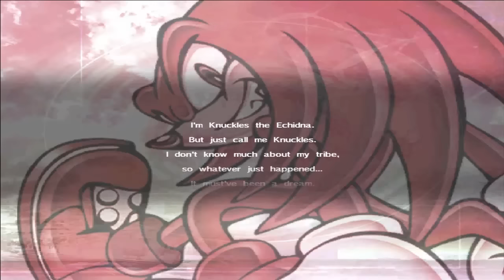15 = Zagrajmy w Sonic Adventure DX (PL) (KNUCKLES) - Eggman oszukał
Knuckles nawet w święta nie odpuszcza.
Specjalne wydanie odcinka, nieco przegadane o grach i sytuacji z nimi związanej. Czerwony próbuje odkryć niecne plany Eggmana i napotyka znów tego gluta zwanego Chaos.

Sonic Adventure oryginalnie wyszedł na SEGĘ Dreamcast:

- Japonia - 23 grudnia 1998 (a nie 27 listopad jak to powiedziałem w filmie)

Na pozostałej części świata wyszła edycja "SONIC ADVENTURE INTERNATIONAL" (zawierała dubbing angielski z napisami w kilku językach europejskich):

- USA - 9 września 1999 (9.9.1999)
- Europa - 14 października 1999
- Australia - 1 grudnia 1999

Wersja Dreamcastowa doczekała się imponującej technologii, tzw. paczek DLC (w sumie to nazywało się inaczej na polskie tłumaczenie - jako zawartość darmowa do pobrania przez Internet).

Z powodów okolicznościowych (np. Święta Bożego Narodzenia czy nadejście roku 2000) SEGA wydała paczkę plików do pobrania przez stronę Sonic Adventure na konsoli Dreamcast, by móc na kartę VMU wgrać dodatki i cieszyć się pierdółkami przedstawionymi w grze (a to na placyku przed hotelem na plaży pojawiała się choinka, a to z okazji roku 2000 pokazywał się pierścień z napisem "Millenium" czy jakoś tak ;)

Sama konsola pokazywała jak Internet jest ważny i przedstawiała w swojej "archaicznej części" jak rewolucyjny jest ten patent. Nikt o zdrowych zmysłach nie przeszedł obojętnie, gdy dowiedział się o tej rzeczy... Aż sam chciałbym pobrać takie pierdółki do mojego Sonic Adventure na Dreamcasta (jeśli się znajdzie :)

Na Nintendo GameCube i PC wyszła edycja pod nazwą "Sonic Adventure DX:Director's Cut":

GAMECUBE
- USA - 18 czerwca 2003
- Japonia - 19 czerwca 2003
- Europa - 27 czerwca 2003

PC
- Japonia - 18 grudnia 2003
- Europa - 6 lutego 2004
- USA - 14 września 2004

Wersja DX (reżyserska) zawiera ulepszoną grafikę względem Dreamcasta, (co nie znaczy, że Dreamcastowa moim zdaniem jest kiepska, bo to absurd :) zmieniony interfejs menu na potrzeby danej platformy, 60 nowych misji dla postaci w trybie Mission, nową postać dodatkową po zdobyciu 130 emblematów.

Wersja ta mimo wszystko nie została świetnie wykonana (modele postaci ludzkich dalej tkwią w okresie nawet przed Dreamcastem...)

Edycja najnowsza z roku 2010 wydana do pobrania na PlayStation Network (dla PS3) i Xbox Live Arcade (dla Xboxa 360) oraz Steam (PC) zawiera w sobie od razu Sonic Adventure z DX w jednym ;)

XBLA
- USA i Europa - 15 września 2010
- Japonia - 29 września 2010

PSN
- USA - 20 września 2010
- Europa - 22 września 2010

Steam
- Świat - 4 marca 2011

Dla wersji PS3 i Xbox 360 dodano trofea/osiągnięcia i ranking sieciowy :)

Gra kosmos. Graficznie bajecznie, intuicyjna, sterowanie miodne i soundtrack... :) Sam klimat tej gry porywa na dłuuuuuuuuuuuuuugie godziny i owszem fabuła czy mini-gierki :)

Jaki byłby Sonic bez Sonic Adventure? Ciężko opisać :)

CIEKAWOSTKA - Pierwotnie Sonic Adventure miał wylądować na SEGĘ Saturn tuż przed śmiercią konsoli jako prezent dla fanów, którzy długo czekali na Sonica na konsolę (po 1994 roku nie było dobrego Sonica na rynku). Miał zwać się po prostu Sonic RPG.

Jako, że projekt przeniesiony został na Dreamcast (nazwa robocza Katana) w przedpremierowym trailerze do gry postacie są wzięte z Saturnowego Sonic Jam.

Przypadek? Śmiem wątpić.

SONICU! Do trójwymiaru, MARSZ! :D